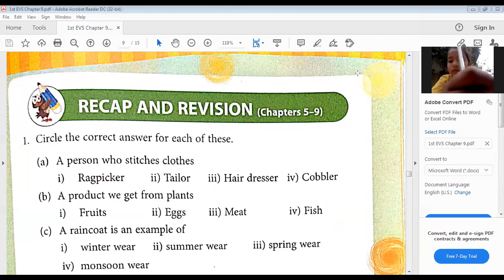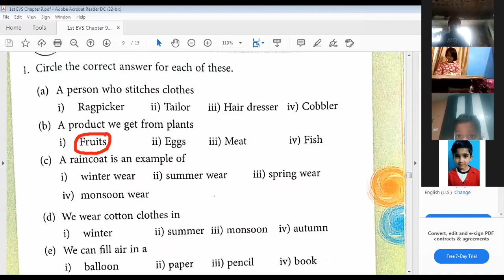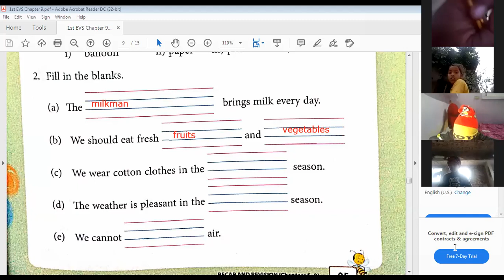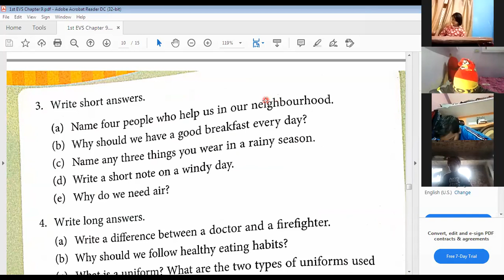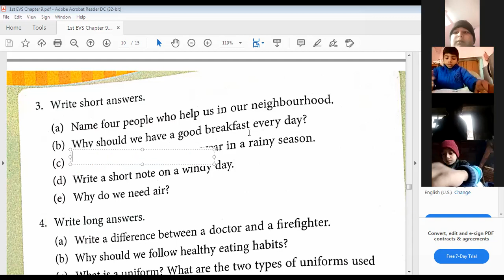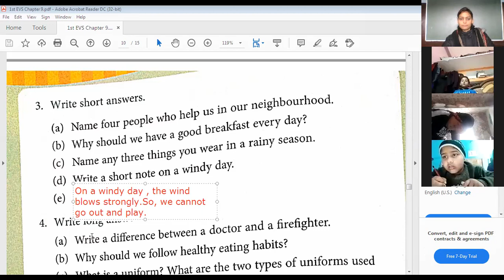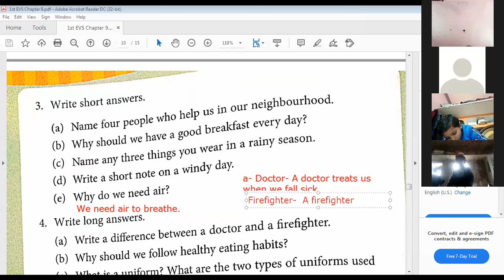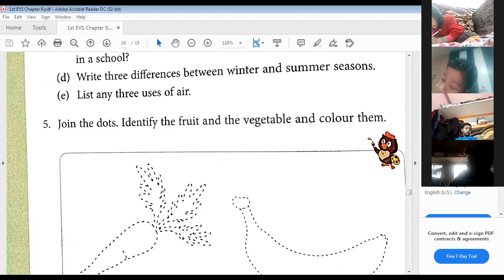Exercises Discussion From Recap and Revision (Chapter 5 - 9 ) EVS Class 1